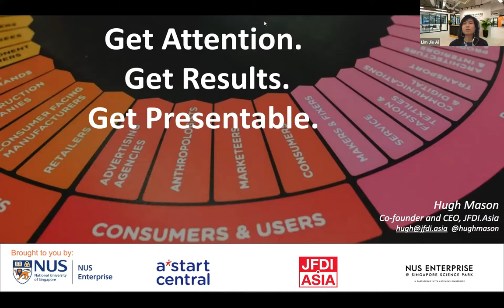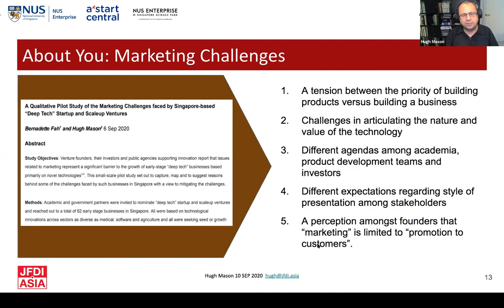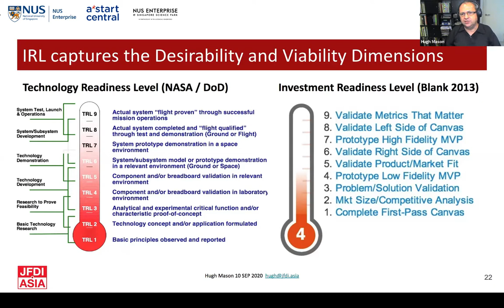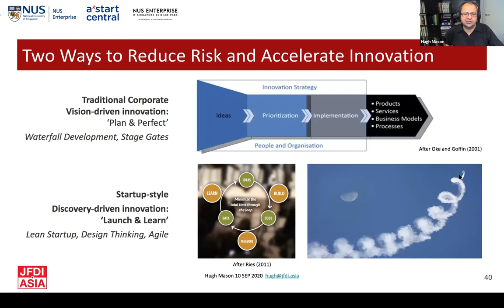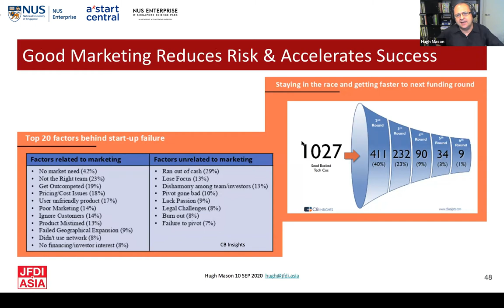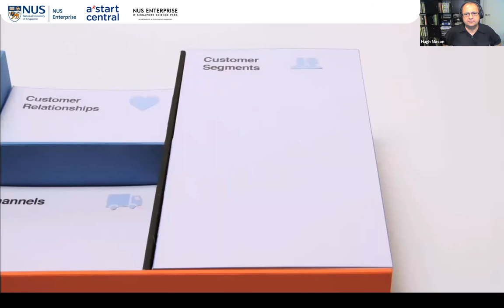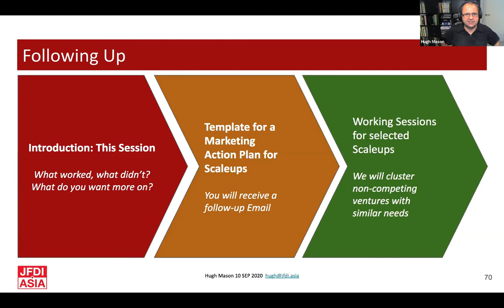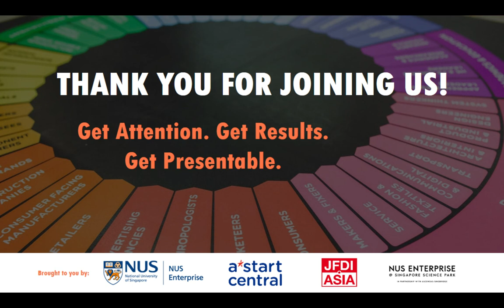Get Attention. Get Results. Get Presentable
An overview of marketing for deep-tech startups and scaleups. NUS Enterprise, A*Start Central and JFDI.Asia are putting together a toolkit we call 'Presentable' to help Singaporean ventures based on novel technology to reduce risk and get faster to their next funding round by connecting better with investors, customers, partners and the talent they need to succeed.

This session kicks off a dialogue that aims to bridge the gap between technologists and marketers: please comment and connect with us to help us understand how we can take this important conversation to the next level. Slides